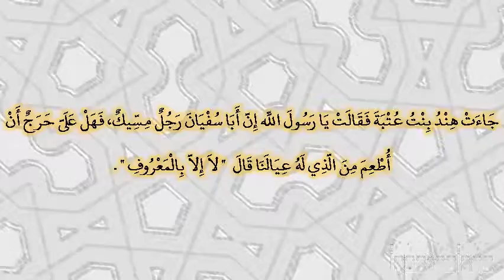صحيح البخارى - كتاب النفقات - 5359 - باب نفقة المرأة إذا غاب عنها زوجها ونفقة الولد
حدثنا ابن مقاتل، أخبرنا عبد الله، أخبرنا يونس، عن ابن شهاب، أخبرني عروة، أن عائشة ـ رضى الله عنها ـ قالت جاءت هند بنت عتبة فقالت يا رسول الله إن أبا سفيان رجل مسيك، فهل على حرج أن أطعم من الذي له عيالنا قال ‏  "‏ لا إلا بالمعروف ‏"  ‏‏.‏